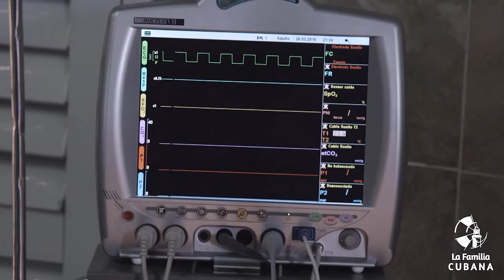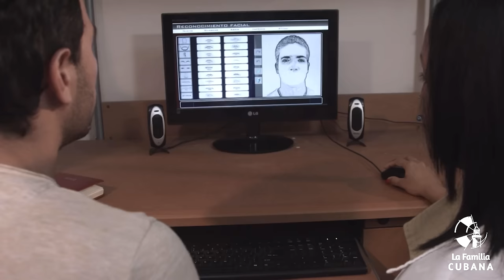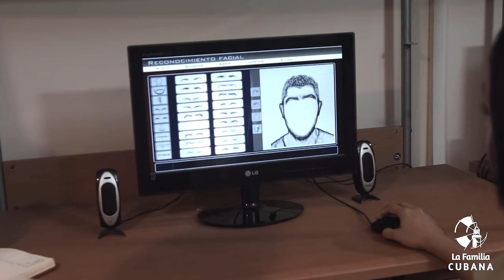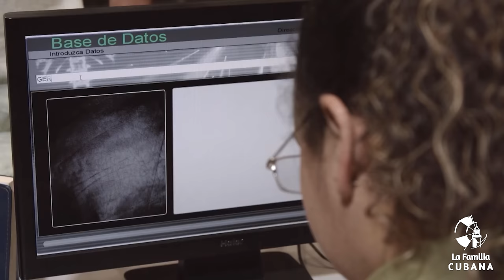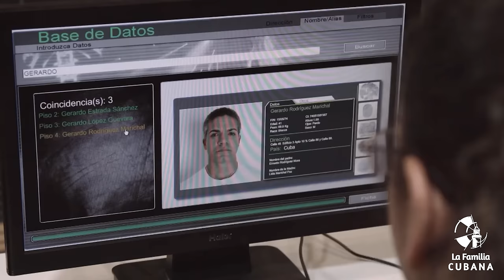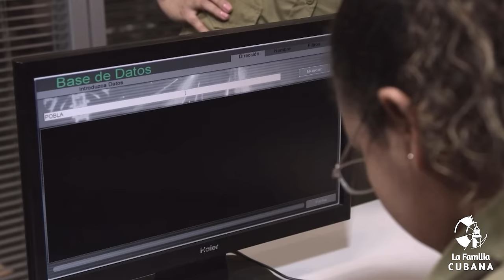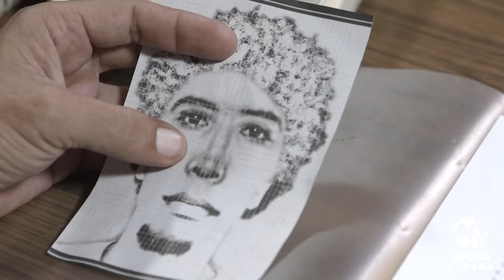POLICIACO CUBANO: CULPABLE SIN TESTIGO 🚨 Unidad Nacional Operativa | CAP. 21 (Television Cubana)